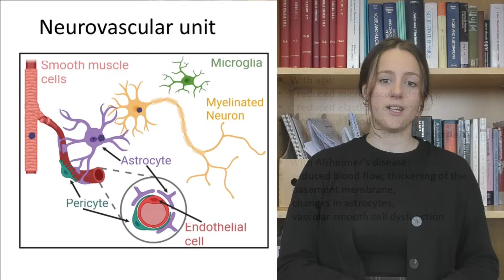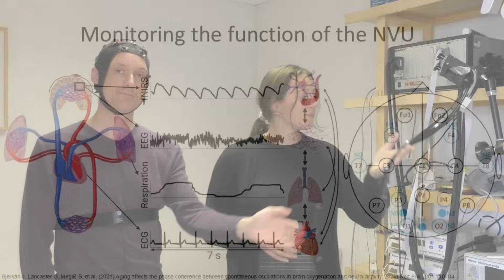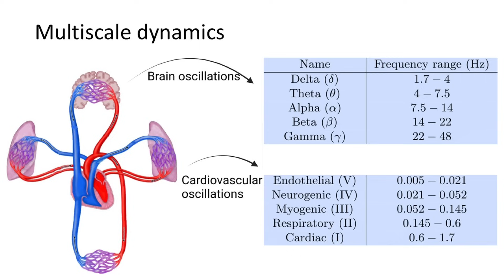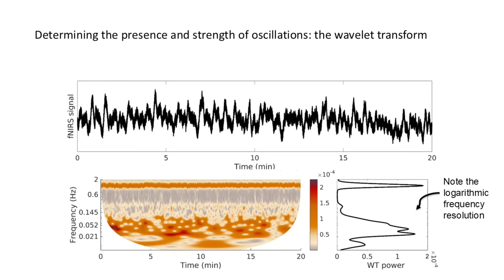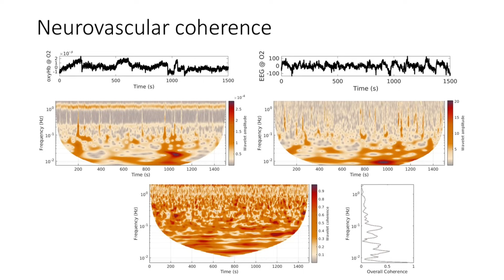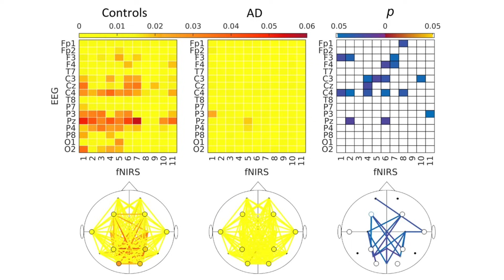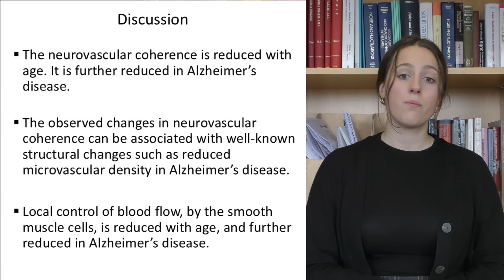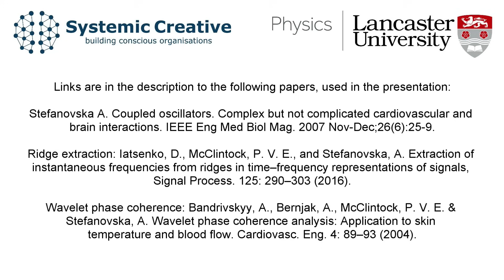Neurovascular Dynamics of Ageing and Dementia with Dr Juliane Bjerkan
Dr Bjerkan discusses how changes in phase coherence in the neurovascular unit can be used to indicate the presence of dementia, providing a foundation for potential early diagnosis. The research was undertaken in the Non-linear and Biomedical Physics Group at Lancaster University using pioneering methods in the time series analysis of biological systems, using wavelet phase coherence.

The papers referenced in the talk can be found as follows:

Stefanovska A. Coupled oscillators. Complex but not complicated cardiovascular and brain interactions. IEEE Eng Med Biol Mag. 2007 Nov-Dec;26(6):25-9.

Ridge extraction: Iatsenko, D., McClintock, P. V. E., and Stefanovska, A. Extraction of instantaneous frequencies from ridges in time–frequency representations of signals, Signal Process. 125: 290–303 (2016).

Wavelet phase coherence: Bandrivskyy, A., Bernjak, A., McClintock, P. V. E. & Stefanovska, A. Wavelet phase coher ence analysis: Application to skin temperature and blood flow. Cardiovasc. Eng. 4: 89–93 (2004).

Timestamps:
00:00 The research group
01:49 Neurovascular unit
03:58 Measurement techniques
05:17 Multiscale dynamics
06:52 Challenges and approach
07:48 Phase coherence
09:07 Wavelet phase coherence
10:54 Inter-subject surrogates
11:52 Age and Alzheimer's studies
15:08 Conclusions

Systemic Creative provides business consultancy, experiential learning, and scientific research, based around systemic organisational cognition and consciousness.
We’ve pioneered an approach based on viewing organisations as conscious, non-linear, living organisms. Throughout all of our interventions, we focus on providing a measurable, tangible route to success for clients based upon increasing this level of consciousness to create a stable bedrock of interdependent growth.
We help to build companies from the ground up, with four successful start-ups in our growing portfolio, and support existing businesses of all sizes to achieve more and feel better doing it, opening the floodgates to stable success. Our unique experiential organisational development programme has been enjoyed by, and contributed to, a huge range of organisations. On our website, you’ll find testimonials from the University of Birmingham, Northrop Grumman Aerospace, Hallmark Cards, a self-employed therapist, a small sign language karaoke business and the minister of a church. Our principles and protocols can help and guide any organisation looking to improve.
There are few business consultancies which are also directly engaged in the fundamental physical research which underpins not only the cutting edge of their field, but also the cutting edge of human knowledge. We bring a unique level of insight to our services and products and provide things which no-one else can.